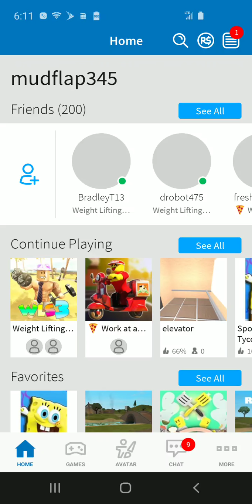Weight Lifting Simulator 3